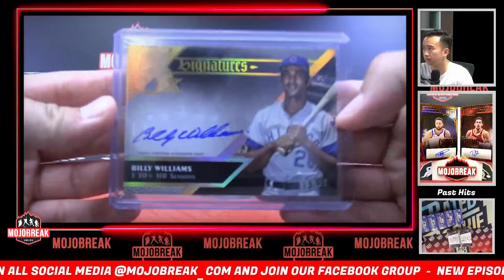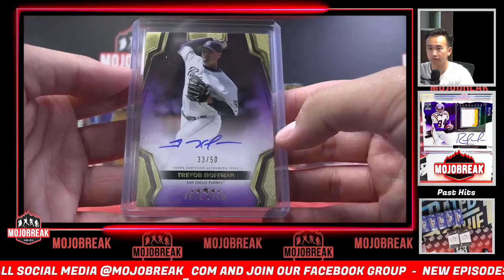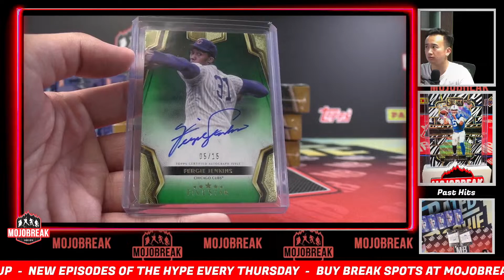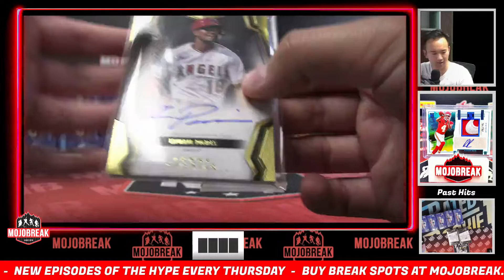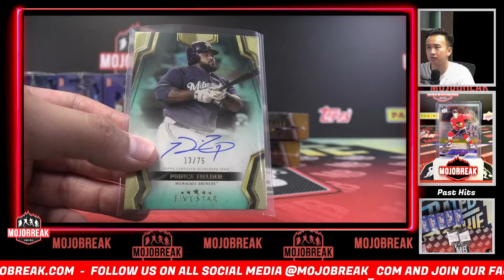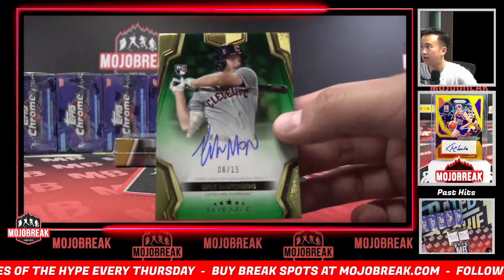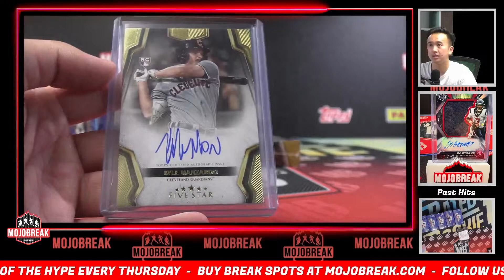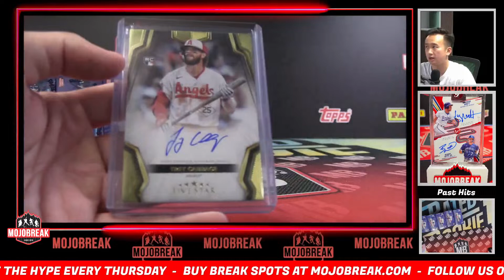Pick Your Team #7 - 2024 Topps Five Star Baseball Hobby 8 Box Case - 10.1.24